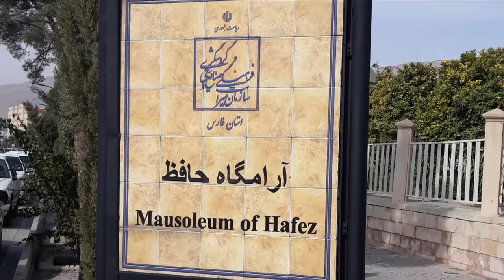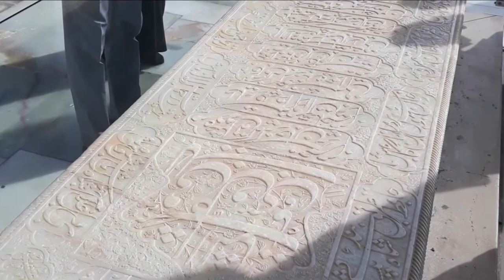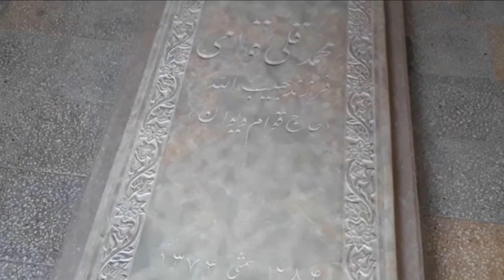Mausoleum of Hafez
The Tomb of Hafez (Persian: آرامگاه حافظ), commonly known as Hāfezieh (حافظیه), are two memorial structures erected in the northern edge of Shiraz, Iran, in memory of the celebrated Persian poet Hafez. The open pavilion structures are situated in the Musalla Gardens on the north bank of a seasonal river and house the marble tomb of Hafez. The present buildings, built in 1935 and designed by the French architect and archaeologist André Godard, are at the site of previous structures, the best-known of which was built in 1773. The tomb, its gardens, and the surrounding memorials to other great figures are a focus of tourism in Shiraz.

Contents
1 History
2 Present structure
3 Gardens and tourism

History
Hafez was born in Shiraz in 1315 and died there in 1390. A beloved figure of the Iranian people, who learn his verses by heart, Hafez was prominent in his home town and held a position as the court poet. In his memory, a small, dome-like structure was erected in Shiraz near his grave at Golgast-e Mosalla in 1452 at the order of Abul-Qasim Babur Mirza, a Timurid governor. The Golgast-e Mosalla were gardens (now known as Musalla Gardens) that featured in Hafiz's poetry. With a surface of over 19,000 square metres, the gardens were also home to one of Shiraz's cemeteries, and Babur had a pool built here at the same time as the memorial. Believing they were ordered by omens in Hafez's poetry, Abbas I of Persia and Nader Shah both carried out separate restoration projects in the following 300 years.

A much more substantial memorial was constructed in the gardens in 1773 during the reign of Karim Khan Zand. Situated on the north bank of the seasonal Rudkhaneye Khoshk river in the Musalla Gardens, the Hāfezieh consisted of four central columns, with two rooms built at the east and west end and with the north and south sides remaining open. The building split the gardens into two regions, with the orange grove in the front and the cemetery in the back. The actual tomb was outside of the structure, in the middle of the cemetery, with a marble slab placed over the grave. The marble was engraved by a calligrapher with excerpts from Hafez's poetry.

The tomb was restored in 1857 by a governor of Fars, and a wooden enclosure was built around the tomb in 1878, by another governor of Fars. Following this, the site became a subject of controversy, when, in 1899, Ardeshir, a Parsi from India[citation needed] began to build a shrine around Hafez's grave. Although the philanthropist Parsi had obtained permission from an ulema of Shiraz to build the iron and wood shrine, a doctor of religious law with some authority in Shiraz, ʿAli-Akbar Fāl-Asiri, objected to a Zoroastrian building over the grave of a Muslim. With his followers, he destroyed the half-built construction. The people of Shiraz protested the destruction and the government ordered the rebuilding of the monument, but Fāl-Asiri opposed them and pronounced that he would destroy any building raised there, even if it were erected by the king himself.

A photo of iron transenna, once in place around Hafez's tomb
The site remained in ruins for two years, until 1901 when Prince Malek Mansur Mirza Shao es-Saltaneh placed a decorative iron transenna around Hafez's tomb. It was inscribed with verse and the names of the patrons of the transenna.

Present structure

Plan of Hafez Mausoleum
Activities to restore and expand the memorial to Hafez began in 1931, when the orange grove was repaired and the Hāfezieh was altered by a governor of Fars and Isfahan, Faraj-Allāh Bahrāmi Dabir-e Aʿẓam. Additional improvements were delayed until the Ministry of Education organised for a new building to be built, in 1935. André Godard, a French archaeologist and architect, was the technical director of the Department of Antiquities at the time, and was commissioned to design the new buildings. Other sources however attribute the design to Maxime Siroux.

Alterations to Hafez's tomb involved elevating it one metre above ground level and encircling it with five steps. Eight columns, each ten metres tall, support a copper dome in the shape of a dervish's hat. The underside of the dome is an arabesque and colourful mosaic.

The original, four-columned memorial hall built in 1773 by Karim Khan Zand was extensively expanded. Sixteen pillars were added to the four original, creating a long verandah, and on several façades are engraved ghazals and other excerpts from Hafez's poetry.

Gardens and tourism

Several rectangular pools have been added amongst the gardens, and well-maintained orange trees, paths, streams, and flower beds create a pleasant environment for the tourism hub of Hafez's tomb and memorial hall. A tea house on the grounds provides refreshments in a traditional setting.